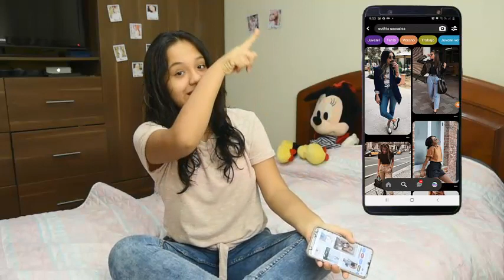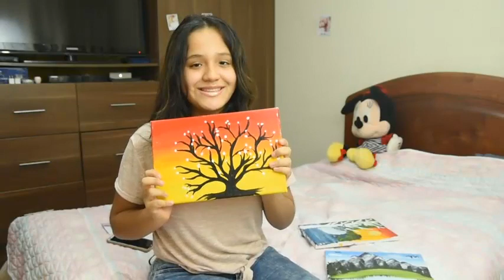ideas para este 2020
Esta cuarentena ya acaba pero todavía podemos hacer grandes cosas.

🚩 Title: Far Away by Declan DP Genre and Mood: Dance & Electronic · Bright Far Away by Declan DP